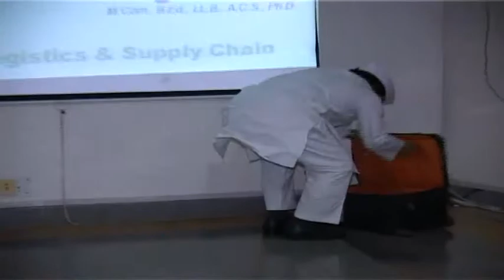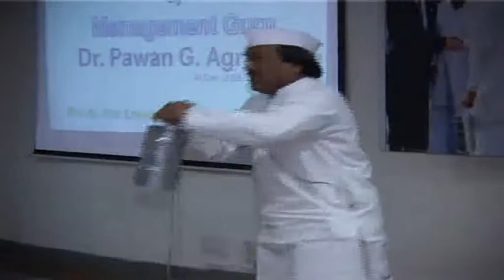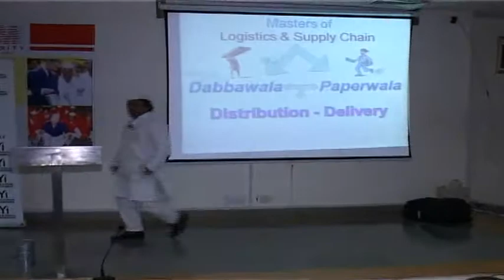Excellence in Management Lecture Series, ITM School Of Business, ITM University, Gwalior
ITM School of Business organized an interactive session on Mumbai Dabbawala on 8th April 2013 delivered by Dr.Pawan Agrawal CEO,Mumbai Dabbawala Part-1.